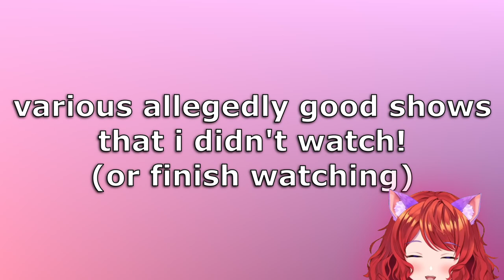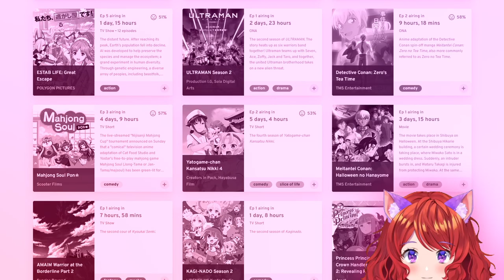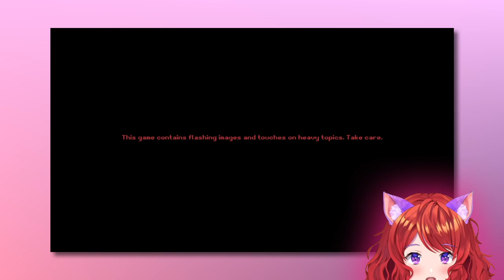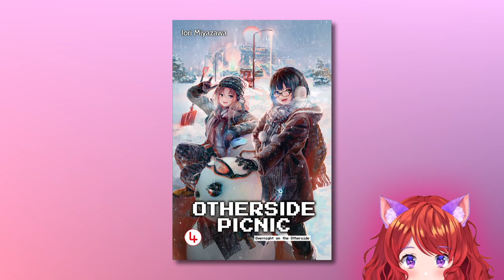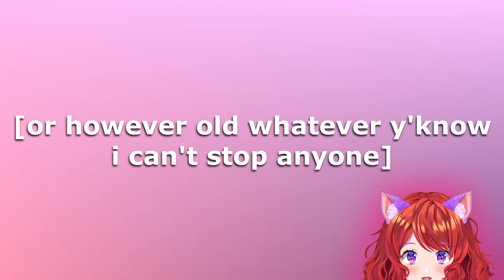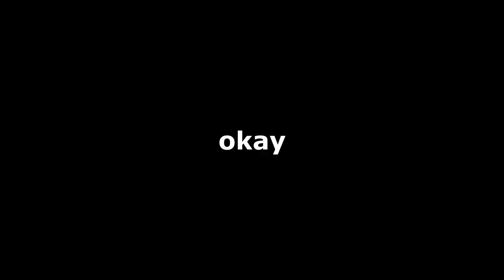Joyce's Spring 2022 Favorites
A list of anime that Joyce is enjoying/has been enjoying/intends to attempt to enjoy in the Spring 2022 Anime Season.